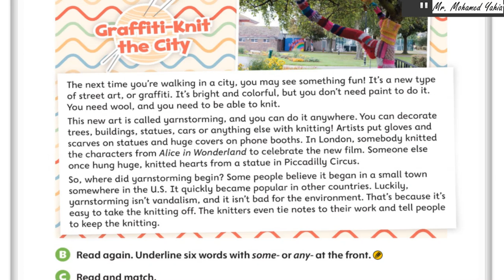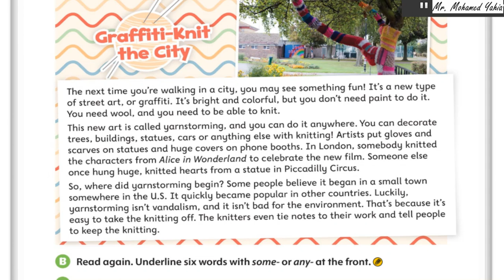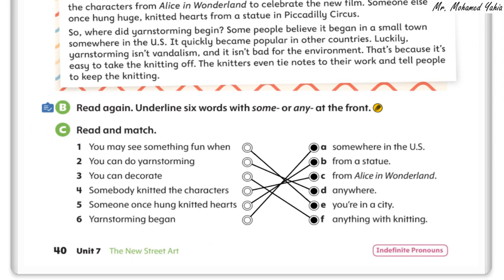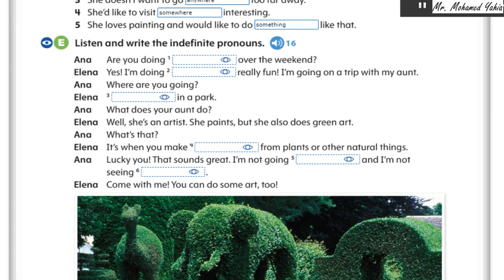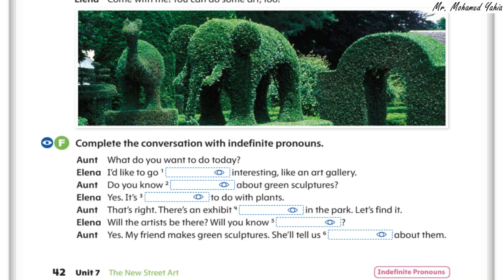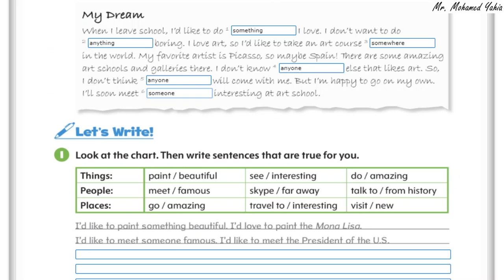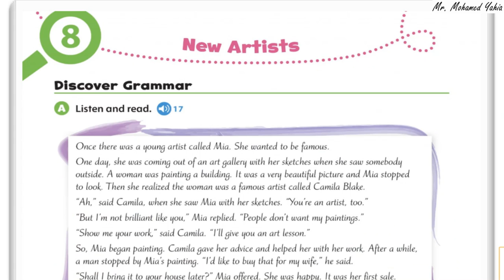Oxford Discover Grammar Book 4 Unit 7 Model Answers (2nd edition)